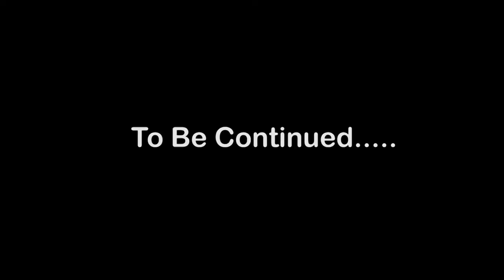CSS S2 E3 COCK CONFIDENCE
Join the cast of Comedy Sex Show:
 @Lola Bastinado   (The Sex Educator / Relationship Columnist)  @Tara Tiara  (Retired Escort / Decrim Activist)
 @Tym Moss  (Actor and NYC LGBTQ Activist)

This episode they discuss: Cock Confidence

 @Comedy Sex Show
 @Tym Moss
 @Tara Tiara